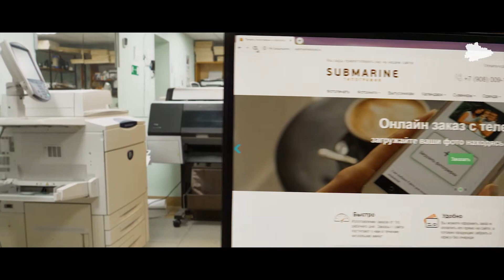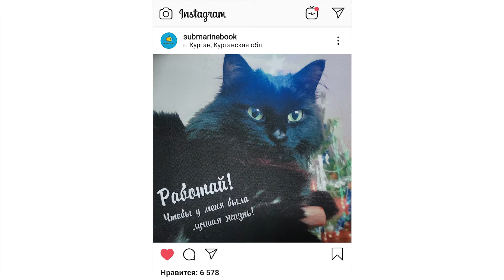С НОВЫМ 2021 ГОДОМ! 24/7 ДЛЯ ВАС! Киностудия CompactTV Типография Submarine, Курган